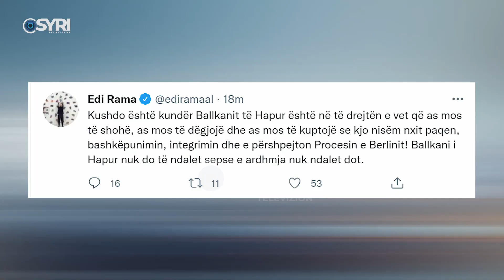Rama: 'Ballkani i Hapur' nuk ndalet, kjo nismë nxit bashkëpunimin